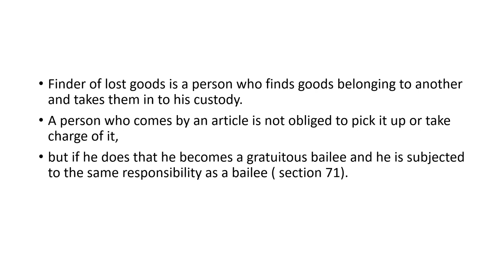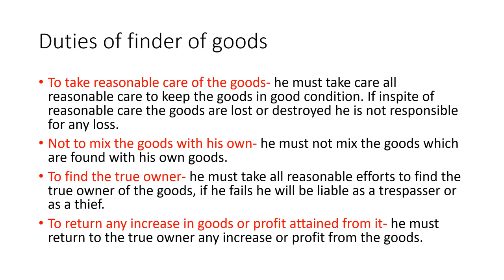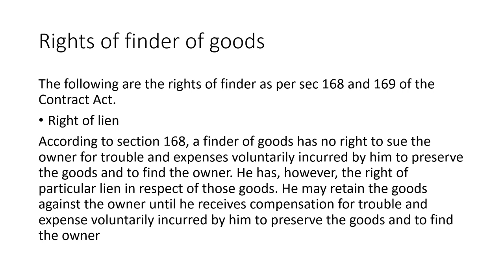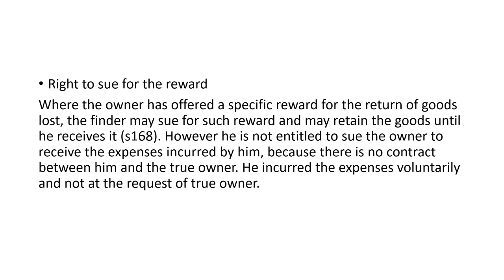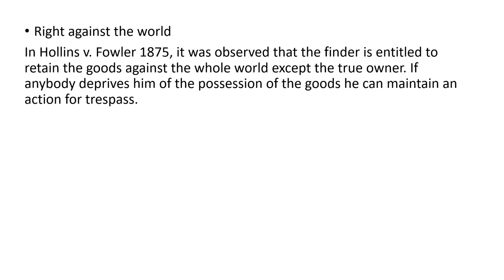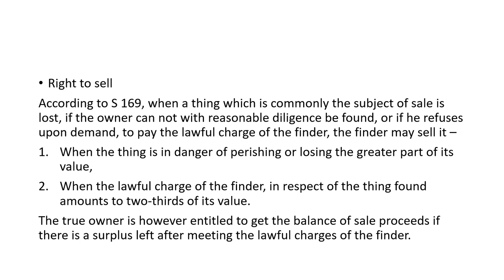Finder of Lost Goods | Indian Contract Act, 1872 | Malayalam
meaning of finder of lost goods, rights and duties of finder of lost goods